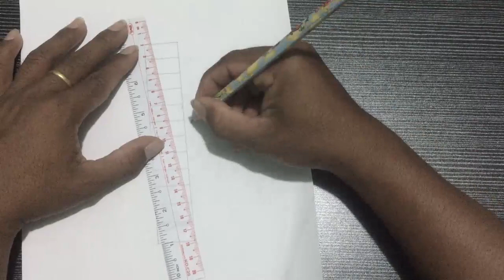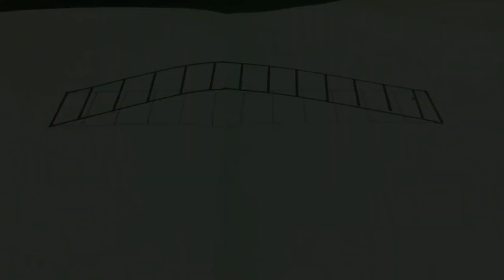3D Ladder - How to Draw a 3D Ladder - Trick Art l Kim Ath Drawing